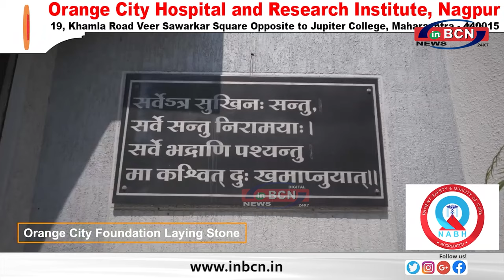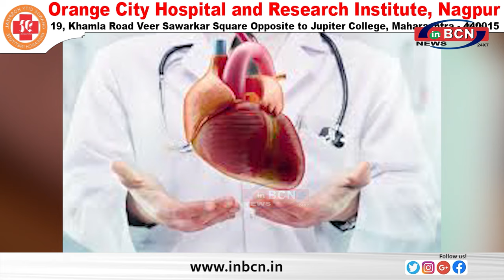जनता के रक्षक ही निकले गुनहगार........INBCN NEWS